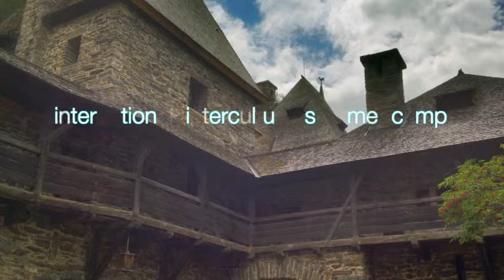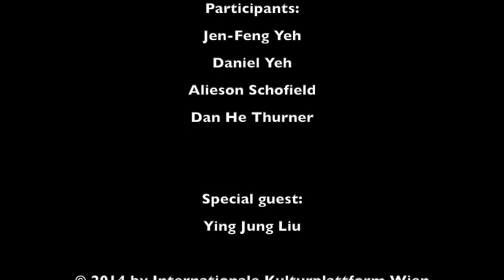iKultLab closing concert